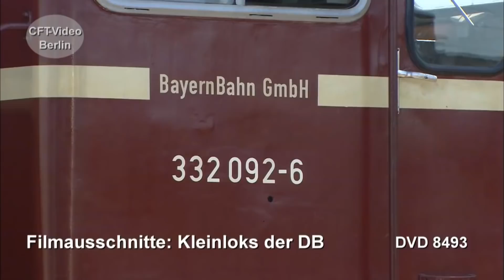Kleinloks der DB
Mit den in den fünfziger Jahren steigenden Wagengewichten waren die Kleinloks aus der Vorkriegszeit überfordert. So wurden ab 1959 neue Loks der Leistungsklasse 3 beschafft. Die Lokfabrik Gmeinder baute die 250-PS starken Köf 10 und 11, die späteren Baureihen 331 und 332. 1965 folgt dann die Köf 12. Die spätere Baureihe 333 hat statt Kettenantrieb eine Kardanwelle. Umbauten, wie Ausrüstung mit Funk oder Rangierkupplungen, führen zur Baureihe 335. Bis 1979 werden von namhaften Fahrzeugherstellern über 500 Kleinloks gebaut. Noch heute stehen einige Maschinen bei der DB im Einsatz. Viele der ausgemusterten Loks haben eine neue Bleibe bei Privat- und Museumsbahnen gefunden. Sehen Sie einen kurzen Ausschnitt aus einer umfangreichen Dokumentation über diese Lokomotiv-Gattung. Viel Spaß beim Anschauen. Hier mehr